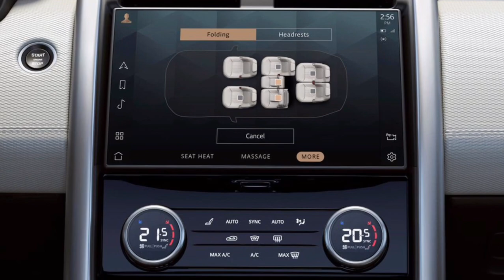2021 Land Rover Discovery l Launched in India l Exterior & Interior l Pricing, Details l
The all New 2021 Land Rover Discovery is here.
The 2.0L Ingenium Turbocharged Petrol engine gives you 296bhp & torque of 400nm@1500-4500rpm. Another 3L Petrol engine gives you 355bhp & torque of 500nm@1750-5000rpm.
Another, 3L Diesel engine gives 296bhp and torque of 650nm@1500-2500rpm.

Starting Pricing of Discovery is ₹88.06 lakhs. Land Rover is yet to release detailed prices of all the variants.